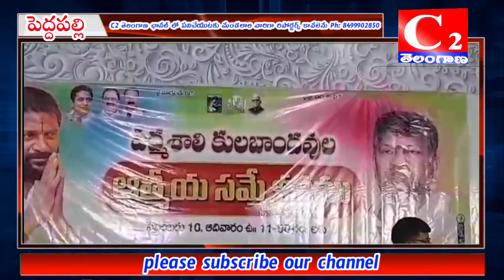తెలంగాణ ప్రభుత్వం నేతన్నలను కడపులోపెట్థఫుకుని కాపాడుతుంది:ఎమ్మెల్సీ ఎల్.రమణతో,ఎమ్మెల్యే చందర్C2NEWS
రామగుండం నియోజకవర్గం
పెద్దపల్లి జిల్లా

దేశంలో నేతన్నలను కడపులోపెట్థఫుకుని కాపాడుతుంది తెలంగాణ ప్రభుత్వం:ఎమ్మెల్సీ ఎల్.రమణతో కలసి ఎమ్మెల్యే కోరుకంటి చందర్

గోదావరిఖని స్థానిక రాజ్యలక్ష్మి ఫంక్షన్ హల్లో అదివారం ఏర్పాటు చేసిన పద్మశాలి ఆత్మీయ సమ్మేళనంలో శాసనమండలి సభ్యులు ఎల్.రమణతో కలసి ఎమ్మెల్యే కోరుకంటి చందర్ పాల్గొన్నారు. ఈ సందర్భంగా ఎమ్మెల్యే  మాట్లాడుతూ, రాష్ట్ర ముఖ్యమంత్రి కేసీఆర్‌ పద్మశాలిల సంక్షేమానికి పేద్దపీట వేస్తున్నారన్నారు.  రామగుండం నియోజకవర్గంలో పద్మశాలి కుల బంధవుల ఆత్మ గౌరవ భవనాల నిర్మాణాల కోసం  మార్కండేయ కాలనీలో 20 లక్షలు, 8 వ కాలనీలో 10 లక్షలు, ఎన్టీపీసీలో స్దలం, ఎలకలపల్లిలో నిధులు కేటాయించామన్నారు. రామగుండం పారిశ్రామిక ప్రాంతంలో మెడికల్ కళాశాలను కేసీఆర్‌ ని  మెప్పించి ఓప్పించి సింగరేణి ద్వారా వైద్య కళాశాల ప్రారంభింజేశామన్నారు.  తెలంగాణ రాష్ట్రంలో సకల వర్గాల సంక్షేమ కోసం అహర్నిషలు కృషి చేస్తున్న కేసీఆర్‌ బుణం తీర్చుకోవాలనీ, పద్మశాలిలు అంతా రాబోవు ఎన్నికల్లో కారు గుర్తుకు ఓటు వేసి కేసీఆర్‌ ని హ్యట్రిక్ సిఎంగా గెలిపించాలని కోరారు. ఈ కార్యక్రమం లో రామగుండం నగర మేయర్ డాక్టర్ బంగి అనిల్ కుమార్ డిప్యూటీ మేయర్ నడిపెల్లి అభిషేక్ రావు, బిఆర్ఎస్ పార్టీ నాయకులు కౌశిక హరి, అడ్డాల రామస్వామి, బోడ్డు రవీందర్, నూతి తిరుపతి,  కార్పోరేటర్ బాల రాజ్ కుమార్, పద్మశాలి సంఘ నాయకులు గుండేటి శ్రీనివాస్, మండల సత్యనారాయణ, చిప్ప రాజేశం, ఆడెపు శంకర్, అందే సదానందం, వంగ వీరస్వామి, రాజ్ గోపాల్, వంగర శ్రీనివాస్, సిరిమల్ల మధు, వడ్ధెపల్లి దినేశ్, చిప్ప రజిత, శ్రీనివాస్, విజయ, చంద్రశేఖర్,  నాగమణి, తదితరులు పాల్గొన్నారు.

బైట్: రామగుండం శాసనసభ్యులు కోరుకంటి చందర్